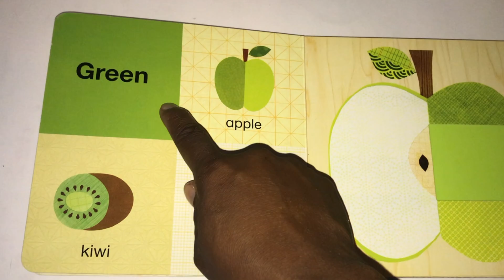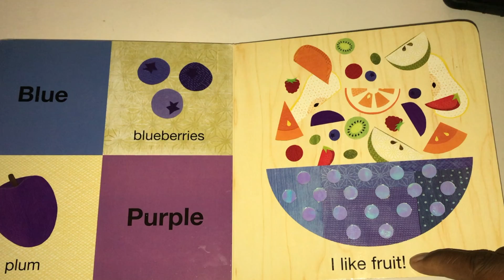Bedtime stories for kids: - "I like fruit"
Another channel for kids - Books Words and Fun is a channel to hear children's books and learn ESL. Books are read aloud and we also have videos that fall under the theme of family fun.
Here you can present your kids with storytime or bedtime stories. This channel is made for kids. We are a great place to entertain young children and teach basic English.